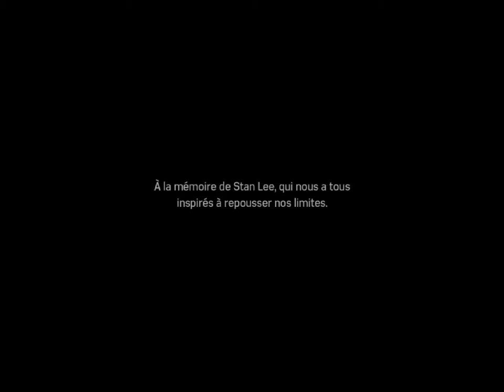Marvel's Spider-Man Numéro Bonus 6 : Uber Hammer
Le grand méchant de ces DLC s'est fait une nouvelle coupe et est encore plus chiant à battre qu'auparavant, heureusement on aura toute l'aide qu'il nous faut afin de le défaire une bonne fois pour toute. ^^